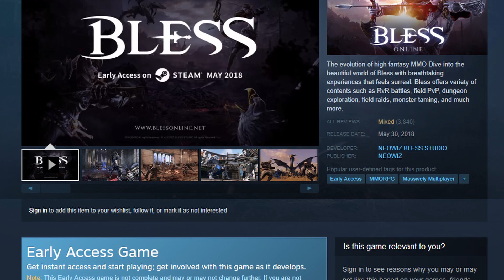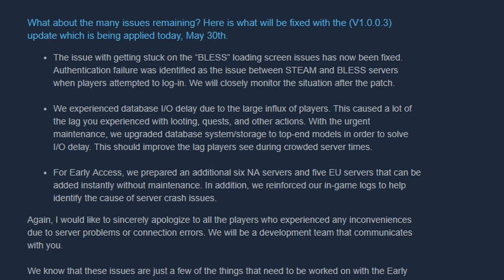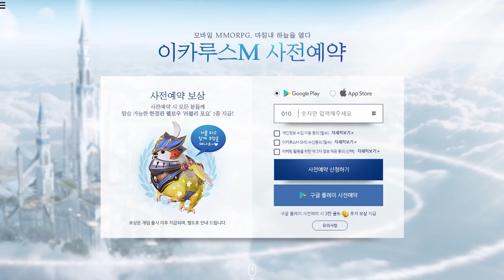One Piece World Seeker Trailer, King of Fighters mobile, Bless fiasco and more! - Gaming News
One Piece: World Seeker offered some gameplay footage and you could really give him a red costume and call him spidey!
King Of Fighter is coming to mobile, Japan first of course.
We also tell you more about Bless and Icarus M, this was a busy week!